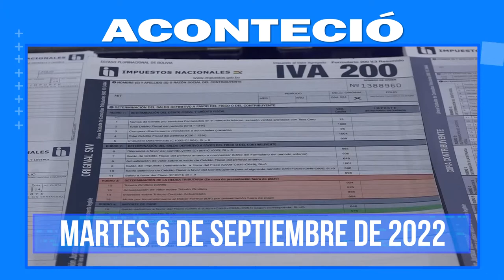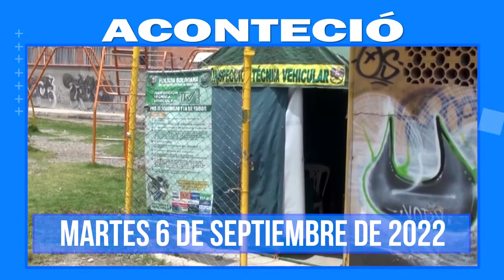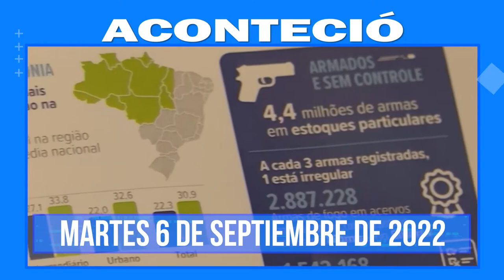Compacto Informativo 6 de septiembre